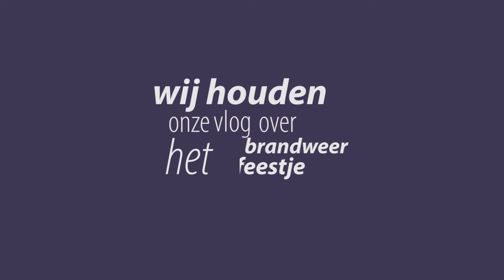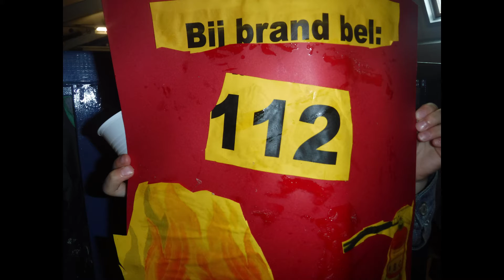Brandweerfeestje vlog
Vlog van en voor kinderen van camping de Vergarde